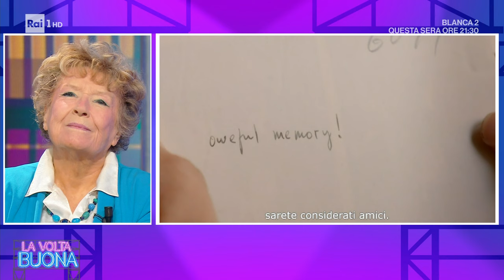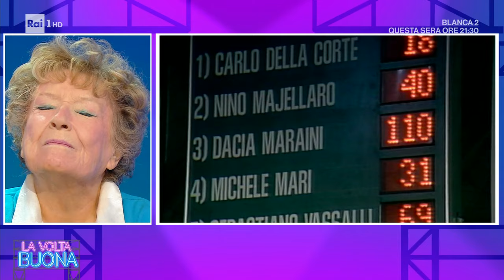"Vita mia", in un libro Dacia Maraini rivive la prigionia - La Volta Buona 19/10/2023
- A La Volta Buona ospite di Caterina Balivo, Dacia Maraini presenta il suo ultimo libro Vita mia. Giappone, 1943. Memorie di una bambina italiana in un campo di prigionia